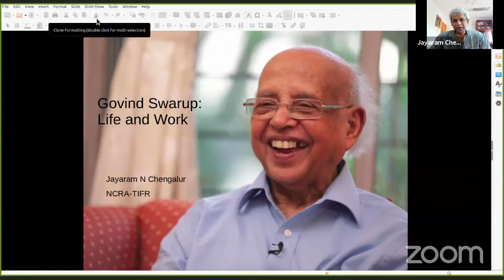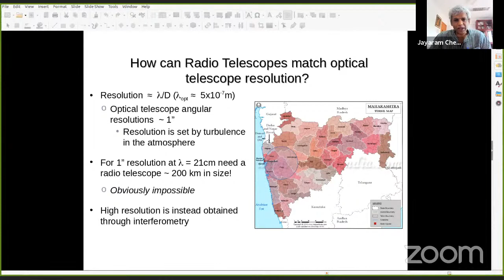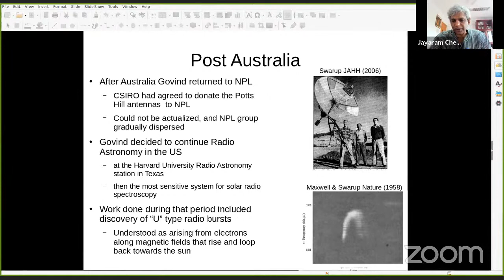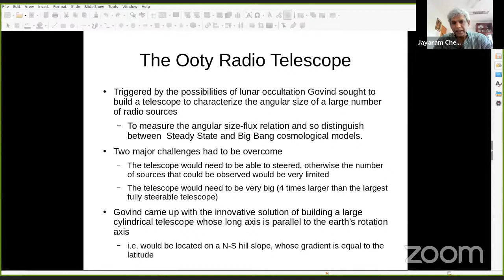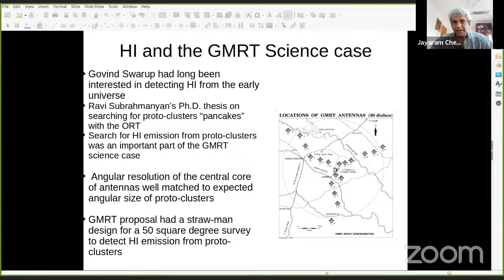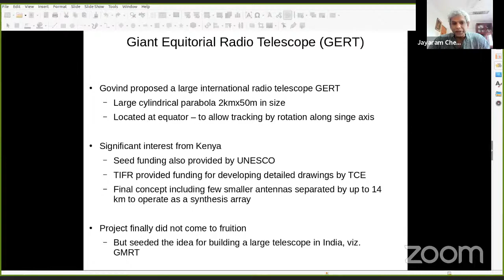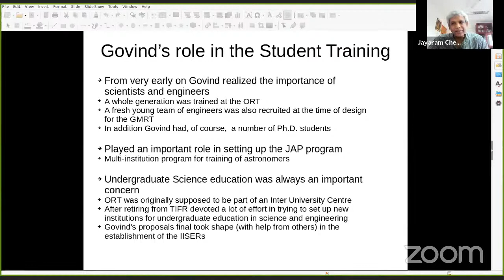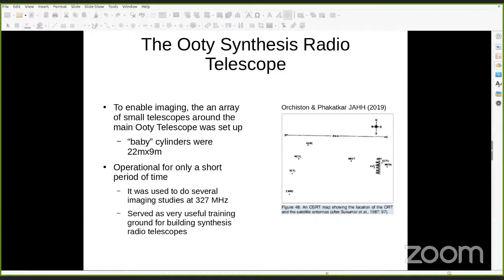Prof. Govind Swarup Memorial Lecture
Public Lecture on: Prof. Govind Swarup and the Development of Radio Astronomy in India
By Prof. Jayaram Chengalur (National Centre for Radio Astrophysics, Pune)

Abstract:
Prof. Govind Swarup, who passed away in September
2020, played a major role in the development of Radio
Astronomy in India. He conceived of and led the
construction of two major radio telescopes, the Ooty Radio
Telescope as well as the Giant Metrewave Radio Telescope.
He also built up a group with strong engineering as well as
scientific capabilities, which firmly established India as
one of the leading countries in the world for radio
astronomy research. This talk will give a historical
overview of Prof. Swarup's career with particular focus on
his contributions to the development of radio astronomy in
India.